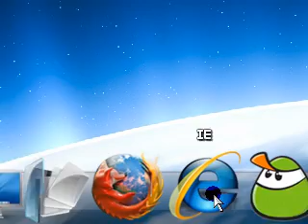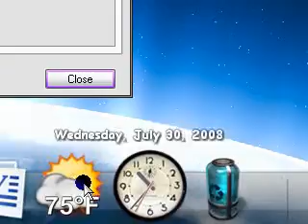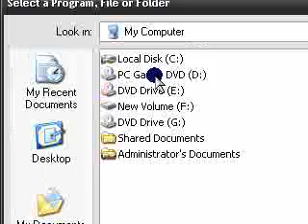New task bar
it is free. Object dock is pretty small, so it won't slow you down. It is recommended to have 256Mb of RAM on your system.